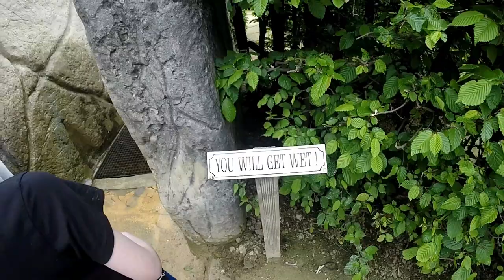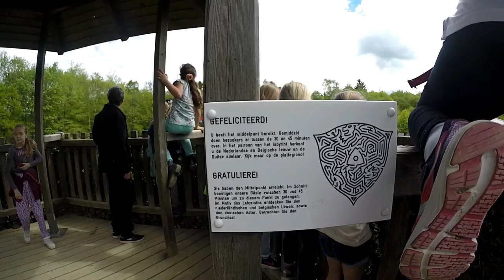Labyrint Drielandenpunt (English)